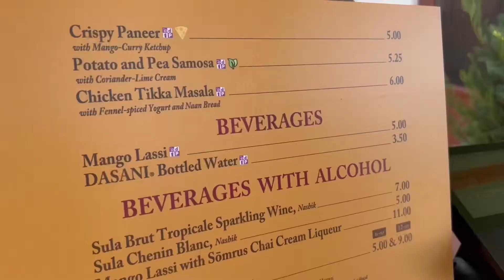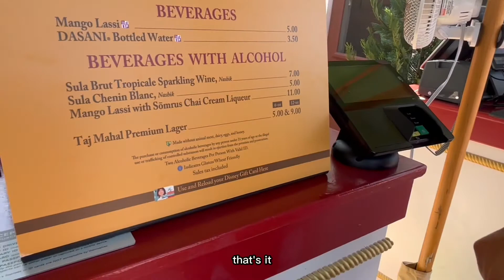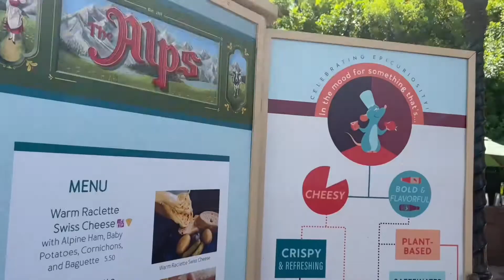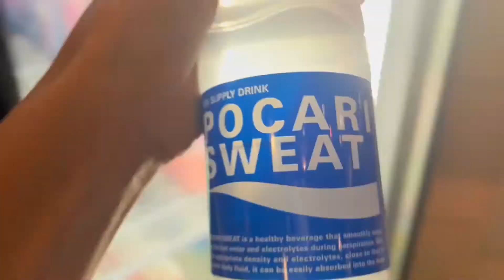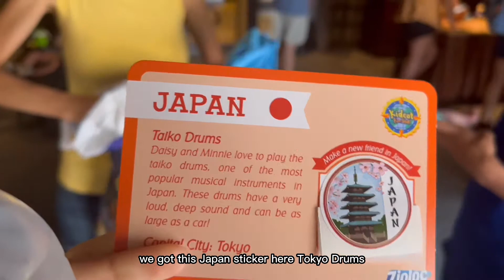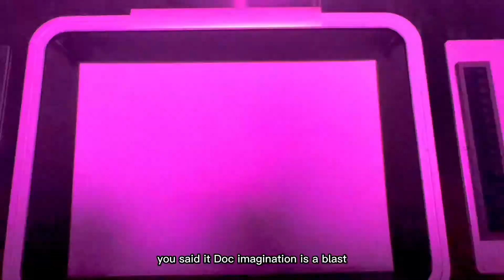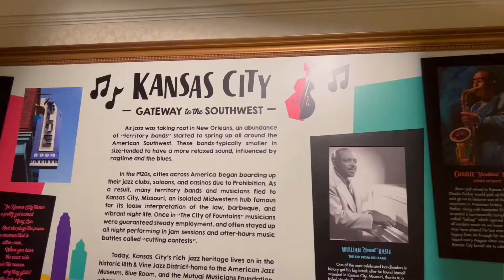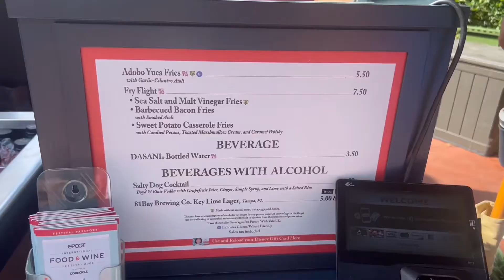{DISNEY VLOG} Food & Wine Festival at Epcot